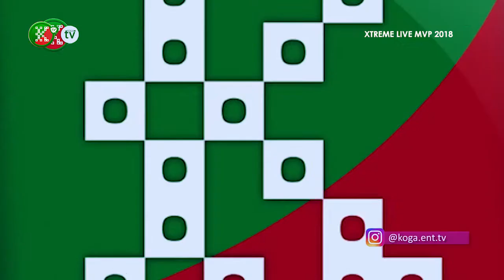GREAT PERFORMANCES BY SLK, LASISI ELENU, MCLIVELY OTHERS AT XTREMELIVE MVPs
Get all the scoop on XTREME LIVE MVP event filled with laughter and great performances by your favorite comedians  on this exciting episode of Event Report on Koga Tv